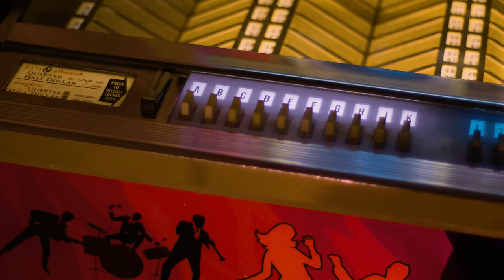How the WORST RAPPER EVER Created the BEST ROCK Song of his Time! | Professor of Rock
Coming up, the story of an unlucky artist that bootstrapped from coast to coast trying to get his big break.  “Ironically, his breakthrough hit came from a spontaneous outburst that he shouted because he was so embarrassed by his voice so he DISSED on himself as a joke and the diss became a Mantra for a generation.   The song transformed the artist from a struggling wanderer into a sensation with its self-deprecating lyrics and wild, erratic energy.   We’re gonna kill the headlights and put it in neutral… NEXT on Professor of Rock

Executive Producer
Brandon Fugal

Honorary Producers
Moon Comix, Scratchers J Scratcherton esq, fakeaorta, Mark Thompson, Jaredt M, Jerry Smith

Professor's Store

- 100 Best Selling Albums
- Ultimate History of 80s Teen Movie
- 80s to 90s VHS Video Cover Art

Hey music junkies, Professor of Rock, always here to celebrate the greatest artists and the greatest songs of all time. If you remember the rock cards or super star music cards… ya know baseball cards for rockers you’ll dig this channel of deep musical nostalgia.  There you’ll find an additional catalog of exclusive content and you can even become an honorary producer to help us curate this music history.

I’d like to start this episode by telling you a story…In the time of chimpanzees… I was a monkey  Butane in my veins, and I'm out to cut the junkie With the plastic eyeballs…spray-paint the vegetables  Dog food stalls with… the beefcake pantyhose  Wait…..what did I just say???  Of course I can’t take credit for that bizarre passage. Those words were written as song lyrics by Beck David Hansen, the artist simply known as “BECK” in his breakout hit “Loser:” How he came up with this classic song is insane…

“Loser’ was the culmination of years of improv performances, and D.I.Y. recordings by Beck. The rocky journey that led him to the day he collaborated with Carl Stephenson to record “Loser” included years of moving baaack… and forth… across the country. Along the way, he was often homeless, ignored, and broke- working jobs that paid him less than minimum wage.

Feeling like "a total outcast", Beck dropped out of school after junior high. He later said that although he felt school was important, he felt unsafe there. When he applied to the new performing arts high school in downtown LA, he was denied. His brother took him to post-Beat jazz places in Echo Park and Silver Lake. He hung out at at LA City College perusing records, books, and old sheet music in the college's library. He also had a natural street-wise ingenuity that helped him get into places he wasn’t authorized to be,  such as using a Fake ID to sit in on classes at LA City College, and he also befriended a literature instructor and his poet wife, under false pretenses.

He worked a string of menial jobs, including loading distributor trucks and operating a leaf blower.   In ’89, with just $8 bucks and a beat up guitar, Beck embarked on a journey to New York City. Despite his efforts to secure a job and some kind of housing, he struggled to find success.  However, his fortunes changed when he discovered Manhattan's Lower East Side and stumbled upon the tail end of the East Village's anti-folk scene's first wave. Immersing himself in this vibrant community, Beck became part of a group of acoustic musicians led by Roger Manning, which included